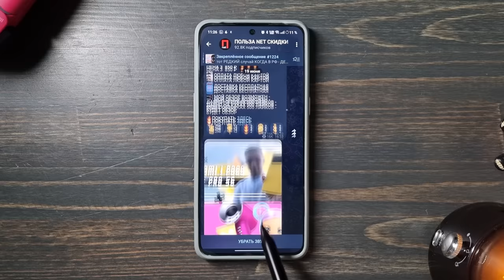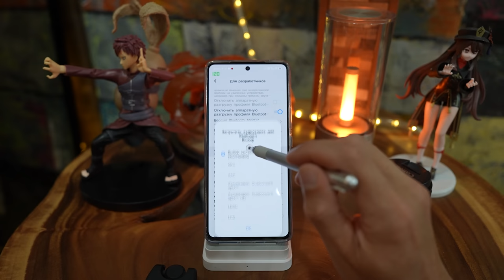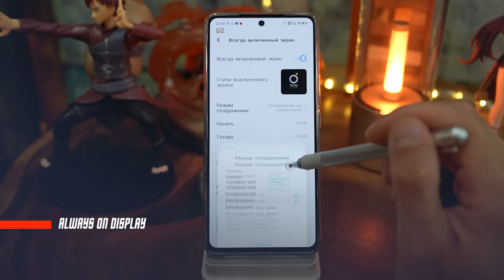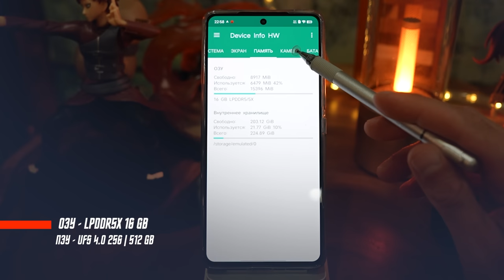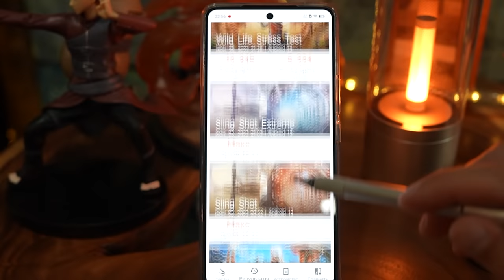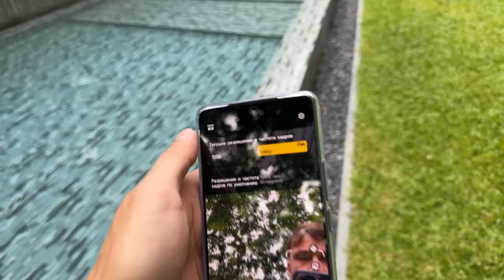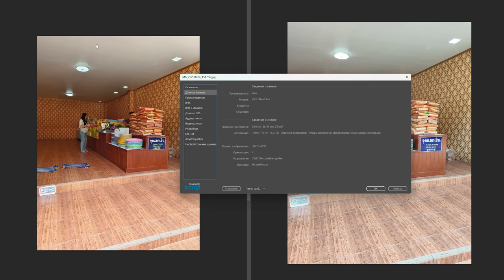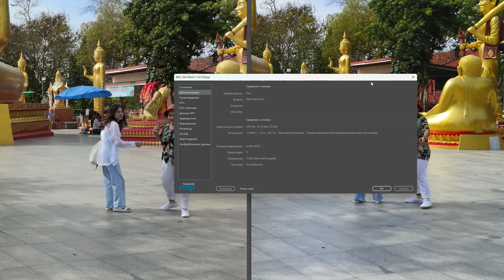САМЫЙ МОЩНЫЙ В МИРЕ🔥 СМАРТФОН Vivo iQOO Neo 8 Pro VS XIAOMI POCO F5 PRO Dimensity 9200+ Sony IMX866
🆘 МОЯ ЛИЧНАЯ ТЕЛЕГА (ИСХОДНИКИ ФОТО И ВИДЕО ТАМ)

✅ТЕСТЫ АВТОНОМНОСТИ И КАМЕРЫ

✅✅✅✅РАЗЫГРЫВАЮ🔥🔥🔥🔥🔥🔥

30 числа каждого месяца розыгрыш 🔥5и Mi Band 6. ми бэнд 6 - 5 штук) ежемесячно🔥🔥🔥